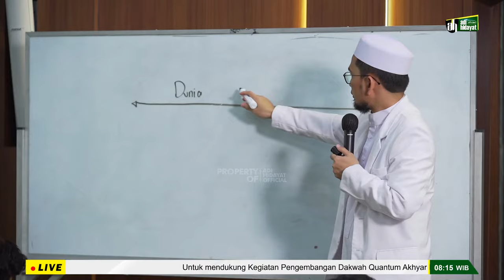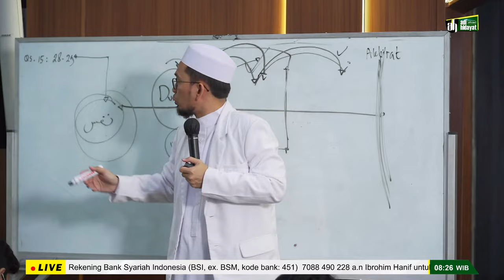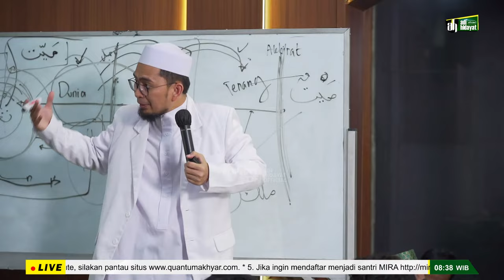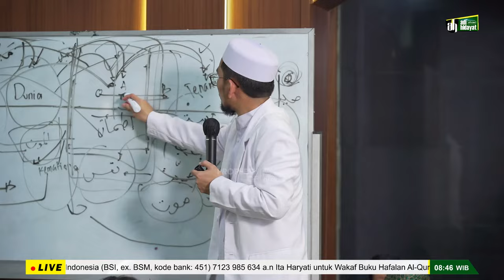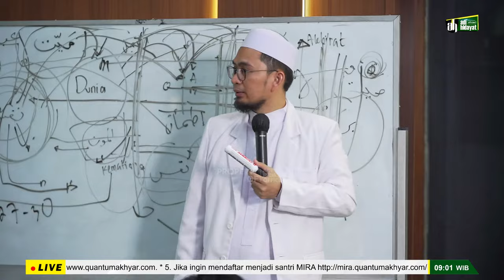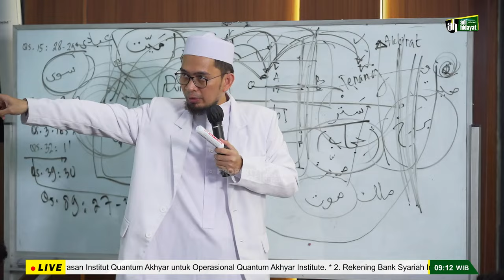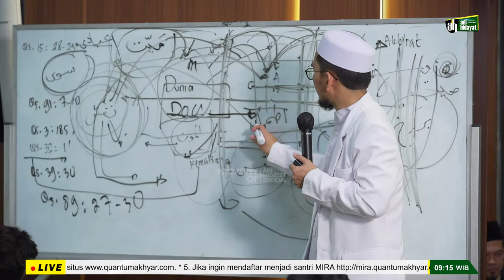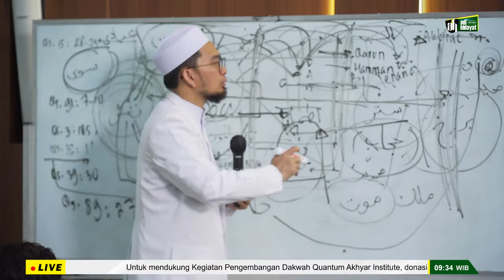[LIVE] Kehidupan Pasca Wafat, Intisari Surah An-Naba - Ustadz Adi Hidayat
Masjid An-Nur Tanah Kusir - Jakarta Selatan

Link Tebar Qurban bersama UAH
qurban.yaqin.or.id

Untuk mendukung Kegiatan Pengembangan Dakwah Quantum Akhyar Institute, donasi dapat disalurkan melalui:
1. Rekening BTN Syariah (BTN, kode bank: 200)
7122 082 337 a.n Yayasan Institut Quantum Akhyar

2. Rekening Bank Syariah Indonesia (BSI, ex. BSM, kode bank: 451)
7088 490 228 a.n Ibrohim Hanif

3. Rekening Bank Syariah Indonesia (BSI, ex. BSM, kode bank: 451)
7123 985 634 a.n Ita Haryati

4. Rekening BTN Syariah (kode bank: 200)
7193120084 BTN a/n Yayasan Ma'had Rafiah Akhyar
untuk Wakaf Pembangunan Pesantren

5. Untuk mendapatkan informasi terbaru seputar program dari Quantum Akhyar Institute, silakan pantau situs

6. Untuk daftar menjadi Mahasantri Mira Institute sebelumnya DIWAJIBKAN membeli Paket Spesial Mira Institute yang tersedia di App UAH Corner.